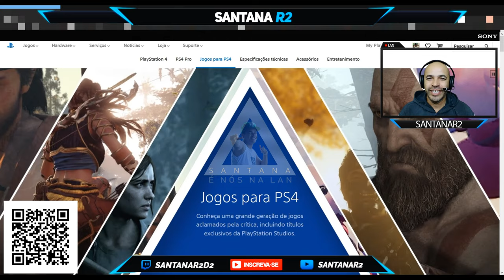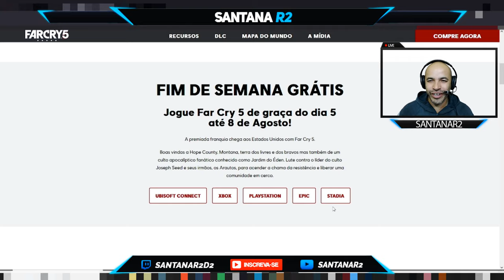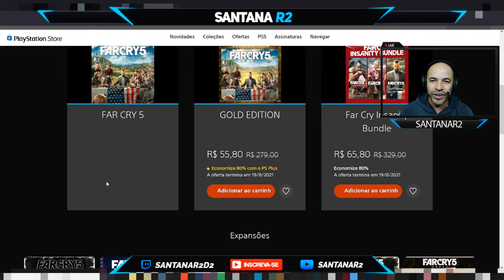OPA!! TEM JOGO COMPLETO LIBERADO NO PS4 DO DIA 5 ATÉ O DIA 8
Muito obrigado.